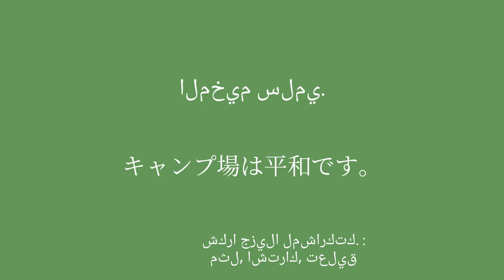نفس الطريقة السريعة لتعلم اللغة اليابانية: 50 كلمة وعبارة